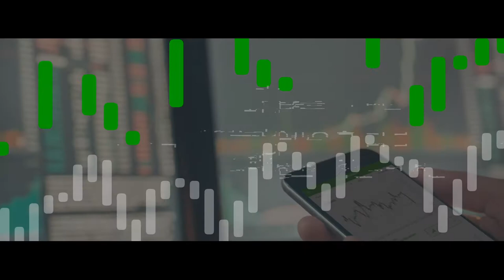Autochartist로 이전과는 전혀 다른 방식으로 거래하세요!